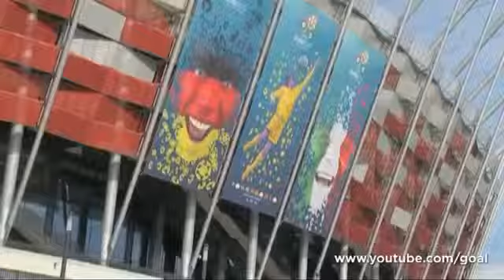The Goal Line #20 - Euro's best tattoos, Van Marwijk gets the chop & Podolski's pop song...1887